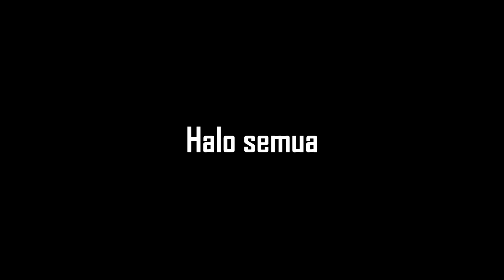PLECI BIAR GACOR HARUS PAKAI DOPING???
Menggacorkan burung pleci menggunakan doping merupakan salah satu cara yang biasa dilakukan oleh penggemar burung kicau.